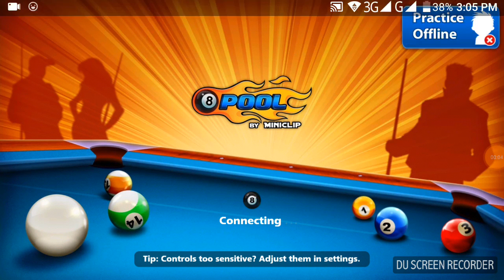8 Ball pool khelnay ka trika